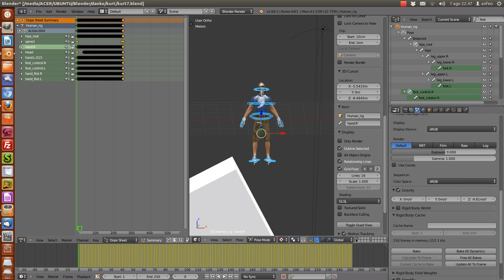How to bake ragdoll movement to Bone (Blender 2.68)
Simple demostration to how bake the keyframe to the rig using a function called:
Bake action...
It's essential if you use a ragdoll and you want to export the animation to the armature rig for videogame projects.